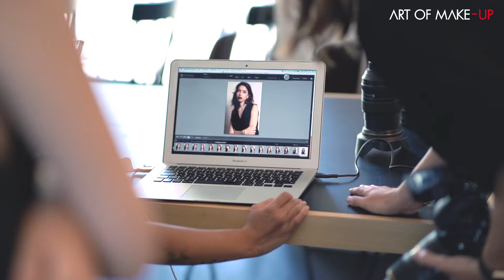Zum Traumberuf Make-up Artist mit ART OF MAKE-UP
Egal, ob für Fotoshootings, Shows, Film- oder Fernsehproduktionen: In der Beautybranche gehören Make-up Artists einfach dazu. Gerade heute ist die Nachfrage an Make-up Artists grösser denn je.
Aber was macht diesen Job aus? Es ist ein Beruf, bei dem du dich vollkommen entfalten und deine kreative Ader ausleben kannst. Ein Beruf, bei dem du jeden Tag neue und wunderbare Menschen kennen lernen und gleichzeitig in der ganzen Welt arbeiten kannst.
Als Make-up Artist kannst du selbst entscheiden, wann du arbeiten willst und wie du deinen Alltag gestalten möchtest. Aber vor allem ist es ein Beruf, der Spass macht, der dich glücklich macht und dir keine Grenzen setzt.